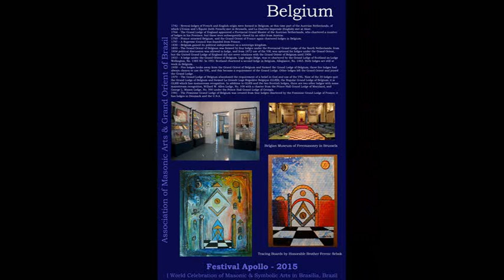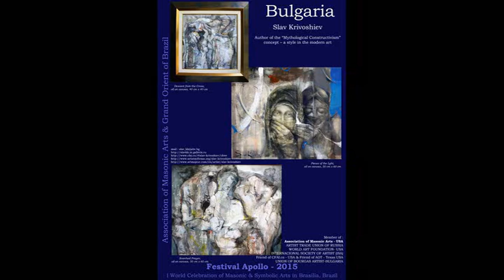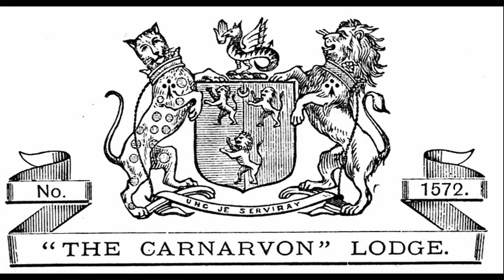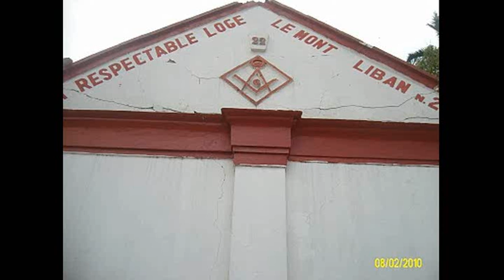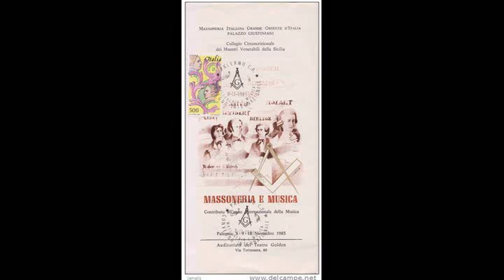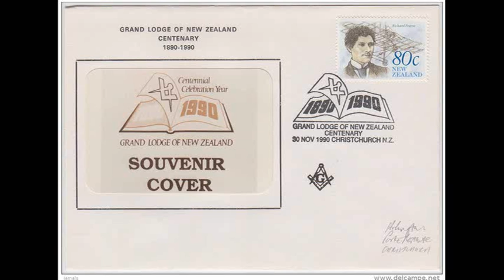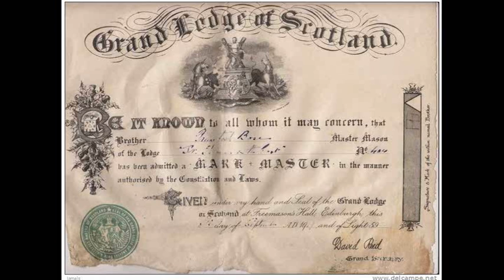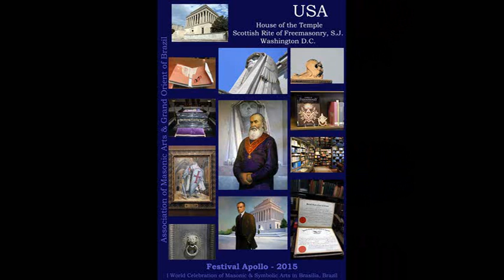AMA 07 Masonic Arts around the World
Masonic Arts around the World